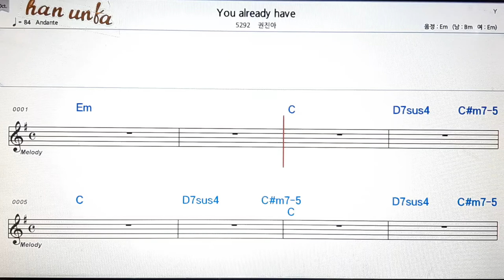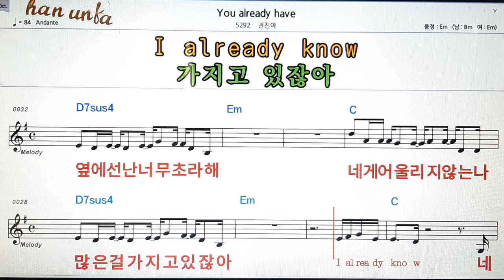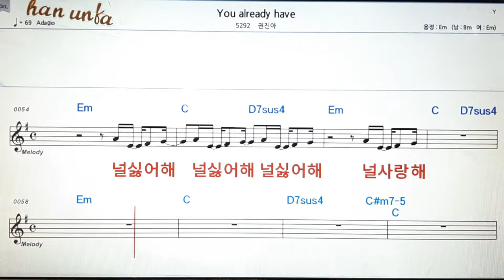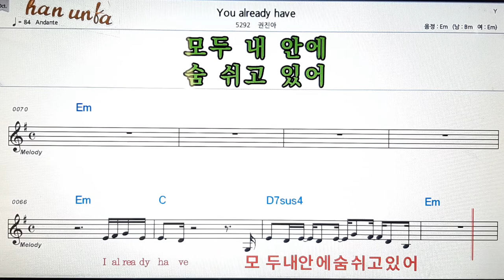You a leady have/권진아👍노래 반주, 코드 악보,가라오케💋Karaoke*Sheet Music*Chord*MR